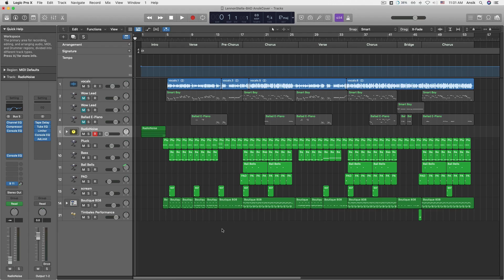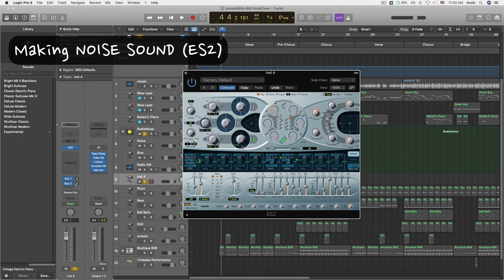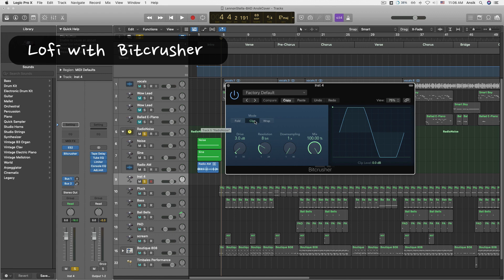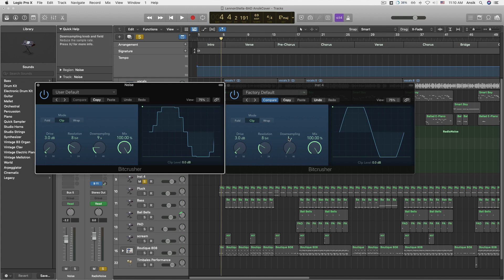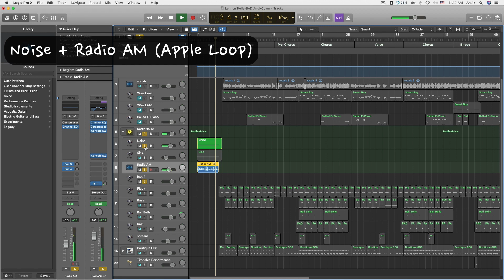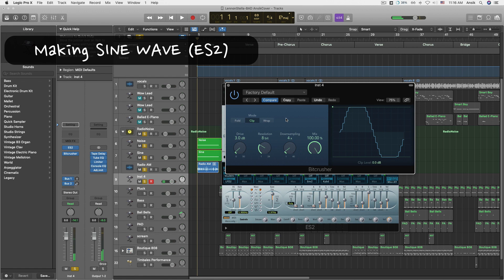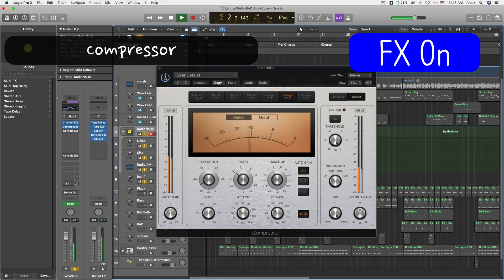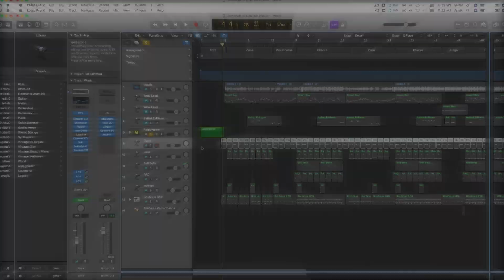라디오 노이즈 소리 만들기 / Bitcrusher 사용법 / 사운드 디자인 강의 [Lennon Stella - BAD cover]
자세한 설명은 아래 링크로 들어가 보세요!
믹싱과 마스터링 강의 그리고 다양한 정보가 있습니다.

로직의 Bitcrusher 사용법과 ES2의 오실레이터 선택하는 방법을 보여주며
간단히 Apple Loop과 레이어 해서 빈티지한 느낌의 라디오 노이즈 만드는 방법에 대해

00:00 Intro
00:15 Radio Noise Sound
00:31 Track Layer
00:44 Apple Loop
01:11 Making Noise with ES2
03:51 Bitcrusher
04:44 How to use Bitcrusher
06:25 Bit Depth and Sample Rate
07:59 Bitcrusher Sound
09:05 Noise + Radio AM
10:11 Making Sine wave
12:10 Noise + Sine wave + Radio AM
13:18 Equalizer (Channel EQ)
13:51 Compressor (Vintage FET)
14:39 Vintage Console EQ
15:16 Vintage Console EQ for Saturation
16:01 Final Sound